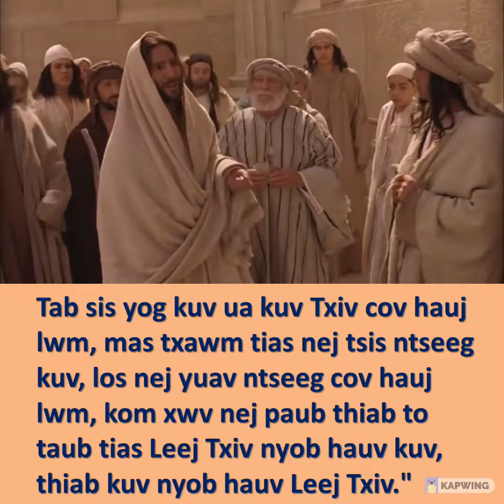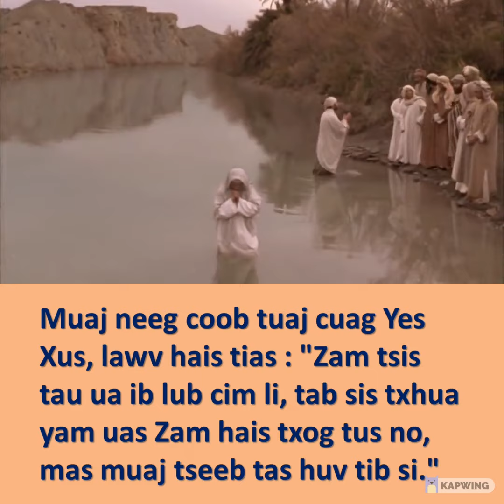Lub MooZoo raws li Zam 10: 31-42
Cov Yus Das rov nqa dua ib co pob zeb los txawb rau Yes Xus.  Yes Xus teb rau lawv tias : "Kuv tau muab ntau txoj hauj lwm zoo tuaj ntawm Leej Txiv tuaj rau nej pom. Tim qhov twg, nej thiaj xav txawb pob zeb rau kuv ?"  Cov Yus Das teb rau Yes Xus tias : "Peb yuav txawb pob zeb rau koj, tsis yog tim ib txog hauj lwm zoo, yog tim koj thuam Ntuj. Vim tias koj tsuas yog ib tug neeg xwb, tsis kav, koj muab koj tsa ua Tswv Ntuj."  Yes Xus teb rau lawv tias : "Nyob hauv nej Txoj Cai, puas muaj lus sau cia tias : Kuv hais tias : nej yog ib co tswv ntuj ?  Peb rhuav tsis tau Ntawvyog tias Ntawv hu cov neeg txais Tswv Ntuj lo lus ua tswv ntuj.  Hos tus uas Leej Txiv muab nws qee, thiab xa nws tuaj hauv lub qab ntuj neeg, nej hais tias : 'Koj thuam Ntuj' - vim kuv hais tias : Kuv yog Tswv Ntuj Leej Tub.  Yog kuv tsis ua kuv Txiv cov hauj lwm, mas nej txhob ntseeg kuv.  Tab sis yog kuv ua kuv Txiv cov hauj lwm, mas txawm tias nej tsis ntseeg kuv, los nej yuav ntseeg cov hauj lwm, kom xwv nej paub thiab to taub tias Leej Txiv nyob hauv kuv, thiab kuv nyob hauv Leej Txiv."  Lawv rov qab xav ntes Yes Xus, tab sis nws dim ntawm lawv tes mus lawm. Yes Xus rov hla mus rau sab dej Yos Las Das tim ub, ntawm thaj chaw uas yav dhau los Zam ua kab ke ntxuav. Ces Yes Xus nyob ntawd.  Muaj neeg coob tuaj cuag Yes Xus, lawv hais tias : "Zam tsis tau ua ib lub cim li, tab sis txhua yam uas Zam hais txog tus no, mas muaj tseeb tas huv tib si."  Ces muaj coob leej ntseeg txog Yes Xus nyob ntawd